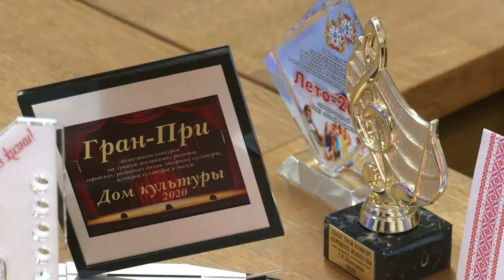План для культуры